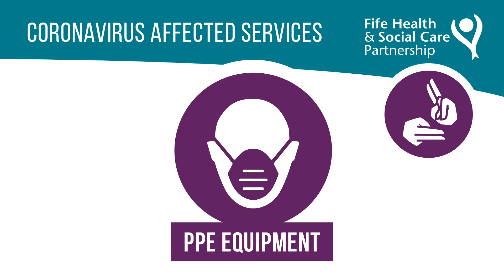HSCP - Personal Protective Equipment for unpaid carers and paid personal assistants (BSL)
The Scottish Government has committed to providing information and advice and appropriate supplies of PPE. Here in Fife we already have plans for making PPE available to unpaid carers/family and paid personal assistants, as well as encouraging unpaid carers to access other support to help with their caring role. You may be entitled to free PPE if you are an unpaid carer.

Unpaid Carers An unpaid carer is any person who, without payment, helps and supports a relative, child, neighbour or friend who could not manage without their help due to age, frailty, addiction, disability or illness.

You may request PPE as an unpaid carer if:

• the person you care for has symptoms of or a diagnosis of COVID-19
• the person has received a shielding letter and you aren’t in isolation together
• any other risk there maybe for both carer and cared for.

How can Self-Directed Support Personal Assistants access PPE? Employers of PAs receive a SDS budget or Direct Payment from Fife Council. The employer may not be the person receiving the care.

You may request PPE as a PA employer if:

• The person receiving care has a diagnosis or symptoms of COVID-19
• Another member of the same household has a diagnosis or symptoms
• The person receiving care has received a shielding letter
• Any other risk for person receiving care or Personal Assistant/s

The request will be assessed by SDS Options Fife and the urgency/need determined. SDS Options Fife will deliver directly to your home.